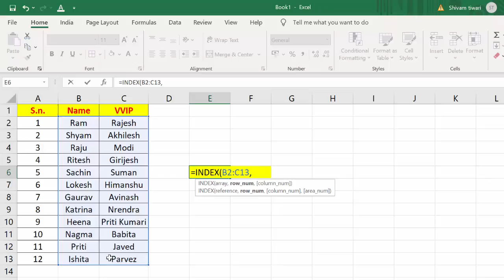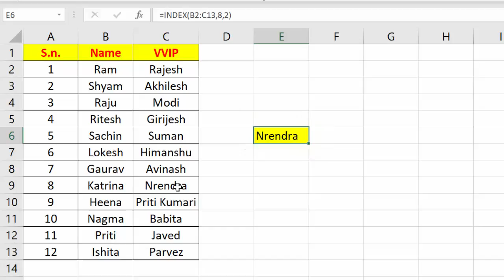Index formula in Microsoft Excel@COMPUTEREXCELSOLUTION